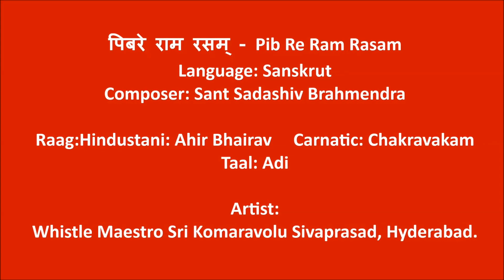|| श्री सत्य साई राम नामस्मरण संपुट १४ - Sri Sathya Sai Ram Naamsmaran Samput 14 ||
Compilation of 21 Videos of Instrumental Sri Sathya Sai Bhajans on Lord Sri Ram

Duration: 1 Hour 54 Minutes 19 Seconds

Titles and Singers

00. Three ॐkaarams

01. Ayodhya Vihari Sri Ram Ram Rama - On Whistle –
      Sri Sivaprasad Komaravolu

02. Instrumental Sri Sathya Sai Bhajans on Lord Sri Ram –
      Various Artists

03. Pib Re Ram Rasam - On Whistle –
      Sri Sivaprasad Komaravolu

04. Rara Maa Intidaaka –
       Bhagavan Sri Sathya Sai Baba

00. Shanti Mantra

Link to the Play List ‘Sri Sathya Sai Ram Naamsmaran Samput’

Sudhir Joshi and Dr. Satyakam Nagar